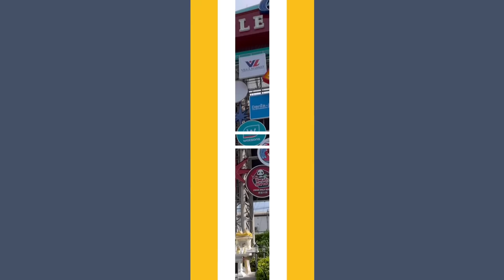【subtitle】サッカー選手と嫁とタイ〈vlog#167〉これぞタイで海沿い生活の醍醐味🏝✨念願のベランダBBQ🍖でタイリーグ開幕決起会⚽️㊗️皆さん応援よろしくお願いします💓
📍VILLA Market in Little Walk Pattaya

タイリーグ開幕戦⚽️
Navy fc vs Phrae United (away)
9月5日🇯🇵20:00〜🇹🇭18:00〜

タイ在住の方はAIS PLAYで観れるみたいです！
私も今日が初めてなので今夜やってみます🤣✨

⭐️Tatsuya Sakai official football Instagram
(tatsuyasakai.official)

こんにちは！